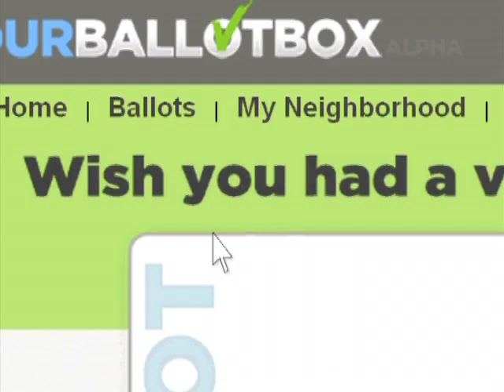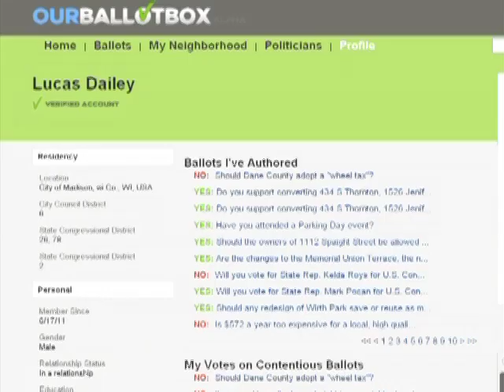Our Ballot Box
Vote. Be Heard. Change the world. ourballotbox.com